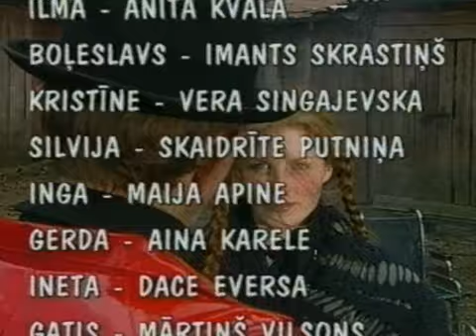Cukura nams (1997) 10. sērija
Seriāla darbība gandrīz pilnībā norit kādā pilsētas namā, kuru kādā negaisa naktī skar zibens. Nopostīdams jumta antenu un sabojādams mājas elektroinstalāciju, tas trāpa Mudītei: meitenei, kura jau no mazotnes tiek uzskatīta par garīgi atpalikušu. Mudīte paliek dzīva, turklāt brīnumainā kārtā atgūst runas spējas, taču viņas zibens skartais kulons sāk klejot no viena nama iedzīvotāja pie otra, raisīdams cilvēkos neizskaidrojamas pārvērtības: viņu slēptākās jūtas un noslēpumi pēkšņi top samanāmi arī apkārtējiem - cilvēki kļūst īsti, tomēr gluži nepazīstami.